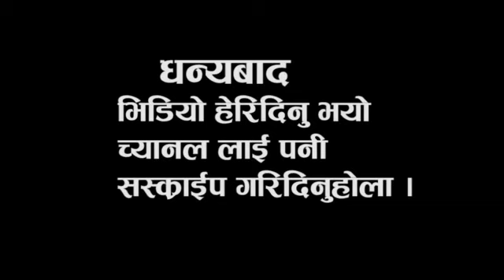short move chanare By chitra jugjali magar चनरे भाग 1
short move chanare नमस्कार साथिहरु यो भीडीयो हेरेर जस्तो लाग्छ त्यस्तै सल्लाहा दिनु होला |

kalakar chitra jugjali magar
camera/edit chitra jugjali magar